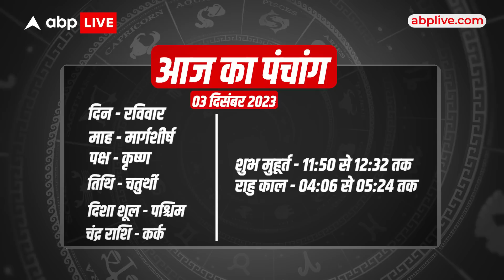Aaj Ka Rashifal 3 December | आज का राशिफल 3 दिसंबर | Today Rashifal in Hindi | ABP News